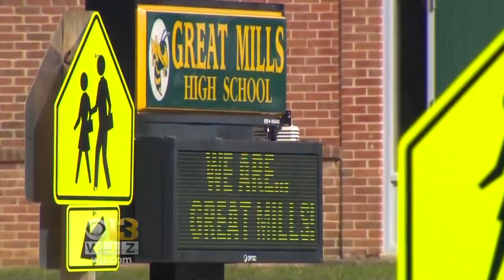Teen Wounded In School Shooting 'Brain Dead'; To Be Taken Off Life Support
A Maryland teen who was critically wounded in a school shooting is set to be taken off life support.